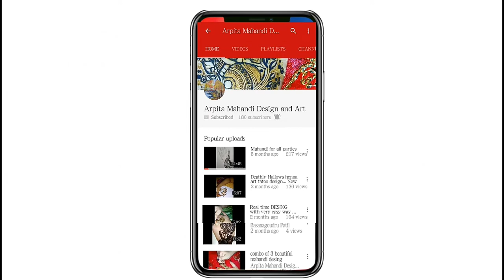Pink blossom forest dark black night acrylic painting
Hello friends this is my new video
on acrylic painting and which is not exactly Canvas this is like a Canvas I have used 5 acrylic paint which is red blue black yellow and white so of you love this video and my painting if you do do then please please don't forget to like share and comment this video and
Arpita mehndi design and art
Thanks to all my friends and supporter for watching my videos